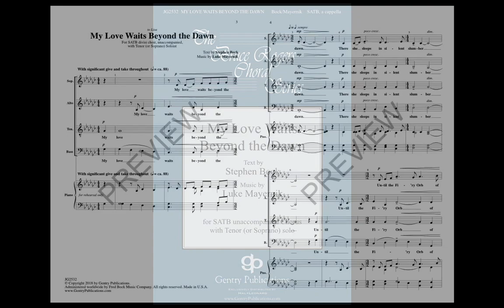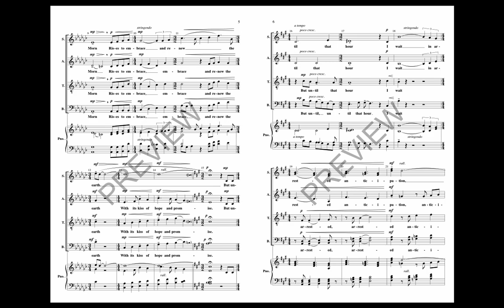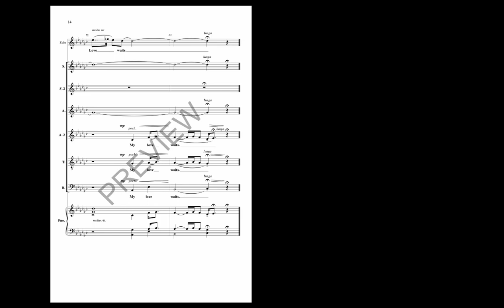My Love Waits Beyond the Dawn (SATB Choir) - by Luke Mayernik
It all started with a romantic poem of love from the pen of Stephen Bock. Taken under the musical care of a young writer, Luke Mayernik exposes its fresh and sensuous side. The creativity caught the attention of Bruce Rogers, who asked for it in his dignified series. A well-crafted use of aleatory and intense, sumptuous harmonies captures our imaginations and our hearts.